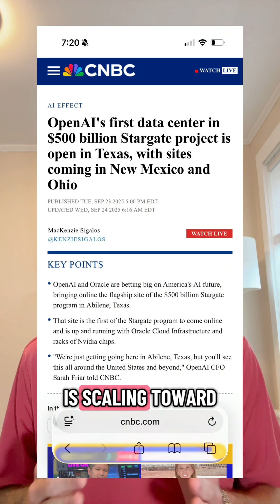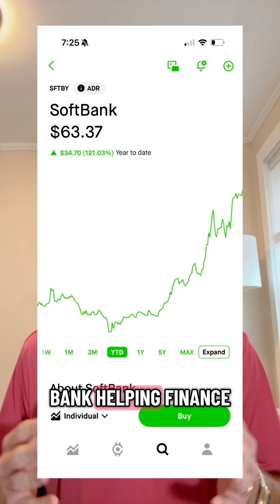⚡️Stargate Project is Live: OpenAI, Oracle, Nvidia Are Building Data Centers Faster Than Ever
OpenAI’s $500B Stargate project is moving at record speed — and the key public players are Oracle ($ORCL), Nvidia ($NVDA), and Microsoft ($MSFT). The Abilene, Texas site is already live, scaling toward 1 gigawatt of power — enough for 750,000 homes. With five more mega-sites planned across the U.S., this could reshape America’s AI infrastructure and the global power grid.

Is this the foundation of the AI economy, or another bubble?

We break down the speed of construction, the scale of the investment, and the companies leading the charge:
 • OpenAI
 • Oracle ($ORCL)
 • Nvidia ($NVDA)
 • Microsoft ($MSFT)
 • CoreWeave
 • SoftBank

The numbers are staggering: $400B+ investment, 7 gigawatts by 2025, 10 gigawatts soon after.

Don’t miss this breakdown.